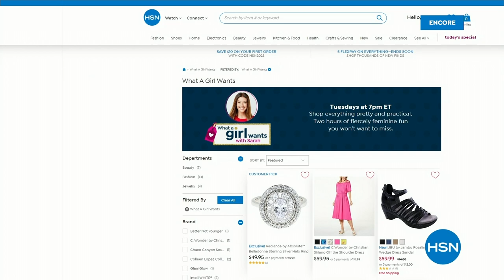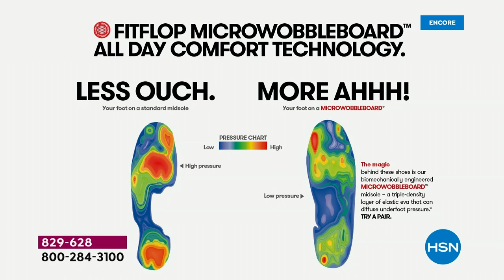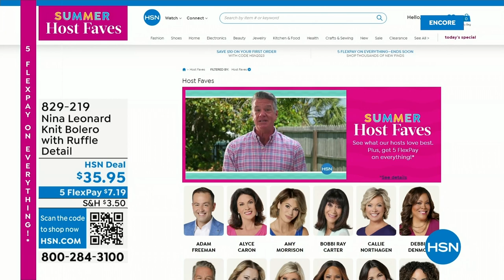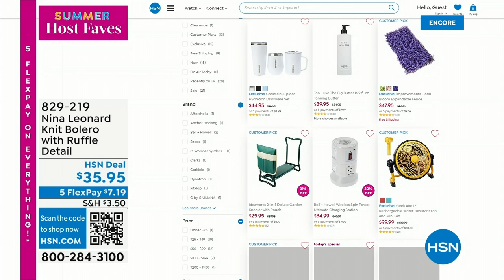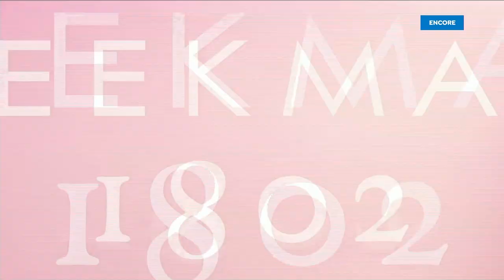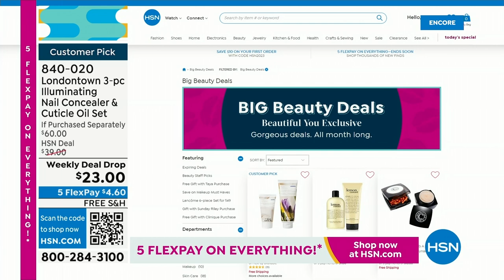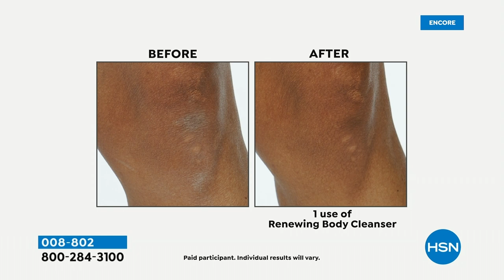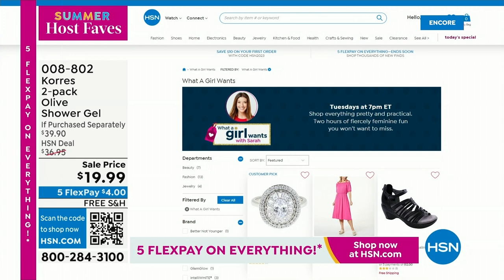HSN | Summer Host Faves with Sarah 06.02.2023 - 04 AM